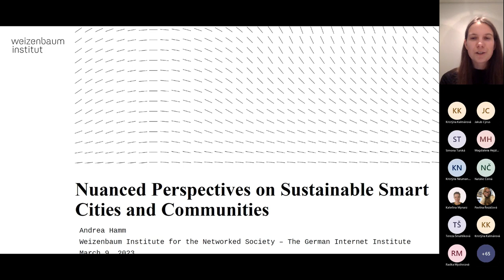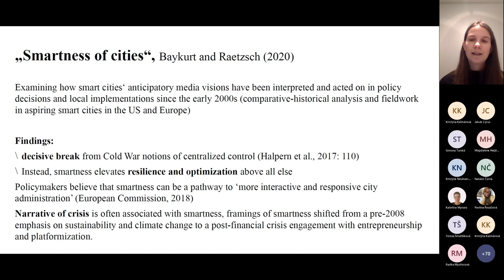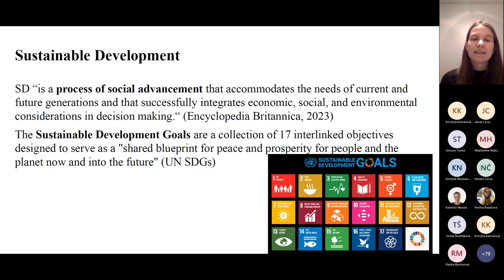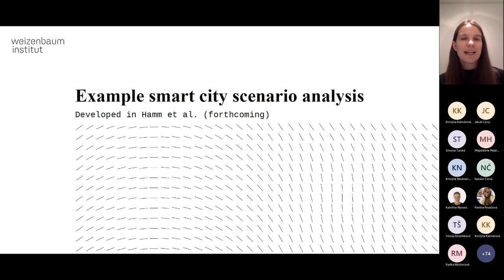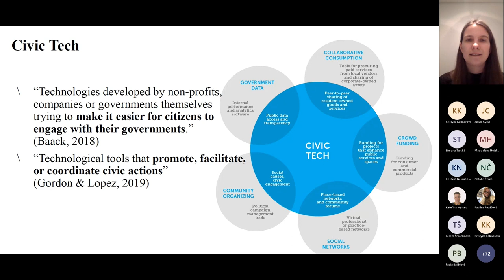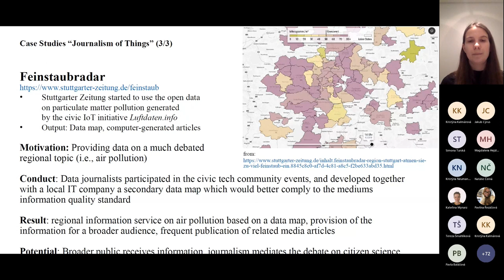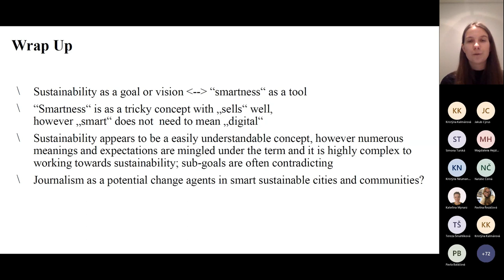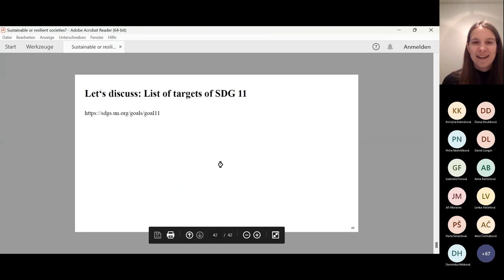Andrea Hamm: Nuanced Perspectives on Sustainable Smart Cities and Communities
This lecture guides through ambiguous understandings of sustainable smart cities and communities. It also provides knowledge about relevant concepts, focusing on specific social, political, and technical aspects
of the topic, such as civic technologies, the Internet of Things, digital journalism, and open data. Finally, a framework for the analysis of smart cities is presented and illustrated by a case analysis of a German smart city.

Andrea Hamm is researcher in the group "Digitalization, Sustainability, and Participation" at the Weizenbaum Institute for the Networked Society and PhD candidate the Department of Media and Communication Studies at Freie Universität Berlin (Germany). She is researching interdisciplinarily between the fields Human-Computer-Interaction and Journalism Studies. Her work focuses on the socio-political dimensions of digitalization, sustainability transitions, and the role of digital technologies, incl. the Internet of Things and artificial intelligence, among civic actor groups, such as journalists, engaged people, and citizens, in social change and innovation processes. In her current work, she is interested in better understanding modes of participation in varying contexts of digitalization projects.